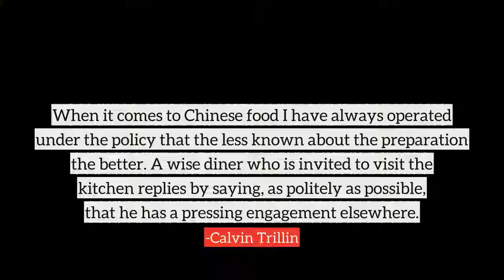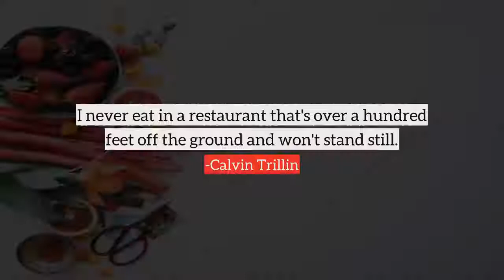Calvin Trillin top Quotes, best quotes from Calvin Trillin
Following are the few quotes from Calvin Trillin, in this video
1) I never did very well in math - I could never seem to persuade the teacher that I hadn't meant my answers literally.
2) There's always a source for humor.
3) When it comes to Chinese food I have always operated under the policy that the less known about the preparation the better. A wise diner who is invited to visit the kitchen replies by saying, as politely as possible, that he has a pressing engagement elsewhere.
4) Canadians are very well behaved, they don't throw their food.
5) We all know funny people who can't get it down on the page - even funny writers who can't get it down on the page.
6) Health food makes me sick.
7) I actually think of being funny as an odd turn of mind, like a mild disability, some weird way of looking at the world that you can't get rid of.
8) I don't cook. I don't know anything about food. I've never reviewed a restaurant.
9) The food in such places is so tasteless because the members associate spices and garlic with just the sort of people they're trying to keep out.
10) The most remarkable thing about my mother is that for thirty years she served the family nothing but leftovers. The original meal has never been found.
many more...